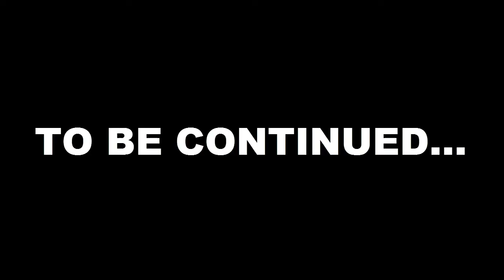Outlast Funny Montage (Part 1)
Funny moments from the first half of my Let's Play of Outlast! It's split into two parts because it would be too long if it was one video.